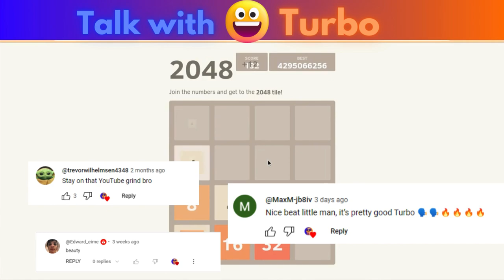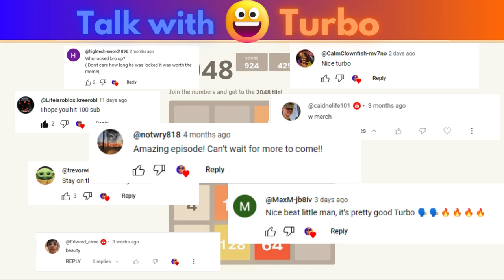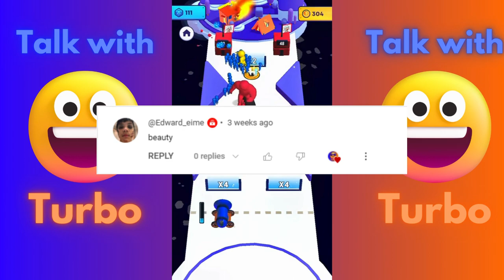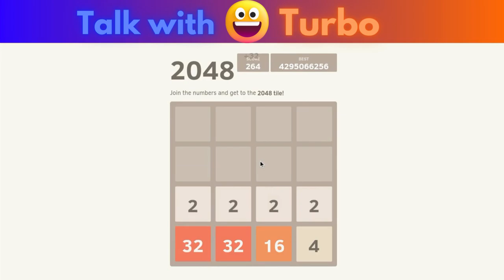Ep.3 - Special Shoutouts | Talk With Turbo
Description:

🚀 Welcome back to another exciting episode of Talk With Turbo! 🚀 In this special installment (Ep.3), join me, Turbo, as I express my immense gratitude for reaching a fantastic milestone – 100 subscribers! 🎉

🙌 I can't believe we've hit triple digits, and it's all thanks to each and every one of you, Your support means the world to me, and I couldn't have done it without your likes, comments, and shares.

🌟 In this episode, I'll be giving special shoutouts to some amazing individuals who have been instrumental in helping our community grow. From dedicated viewers to fellow content creators, this is my way of saying THANK YOU for being a part of this fantastic journey.

💡 If you're curious about the strategies and tips that contributed to the 100-subscriber milestone, I'll be sharing some insights on how I managed to connect with such an awesome audience. Whether you're a fellow content creator looking for inspiration or a subscriber wanting to know what goes on behind the scenes, this episode has something for everyone.

👥 Join the conversation in the comments section and share your thoughts, experiences, and tips on growing a YouTube channel. Let's continue to support and uplift each other on this incredible platform!

Your continued support keeps this channel alive, and I can't wait to see where our community goes next.

🚨 You're all the best, and this episode is dedicated to each and every one of you. Let's celebrate 100 subscribers together – because this milestone is just the beginning! 🚀💙